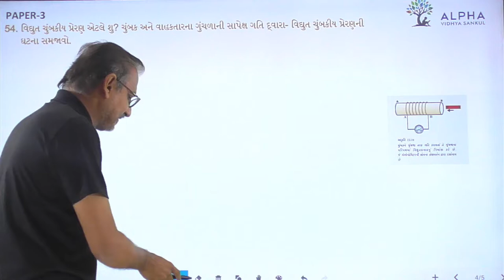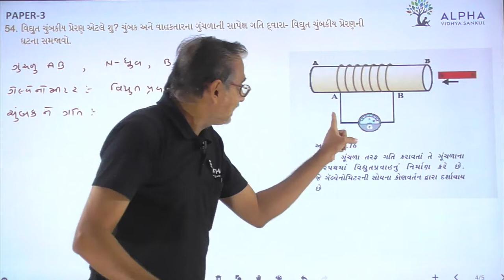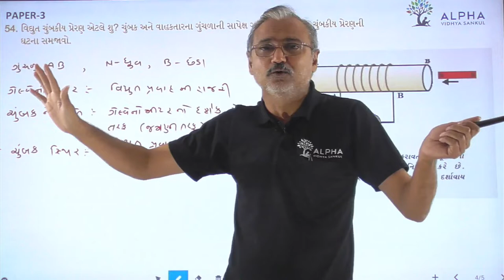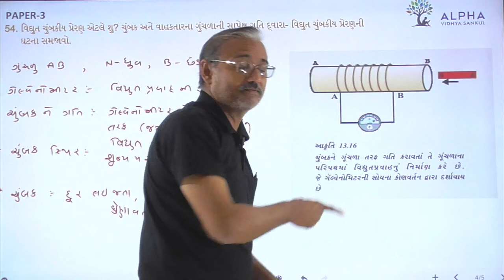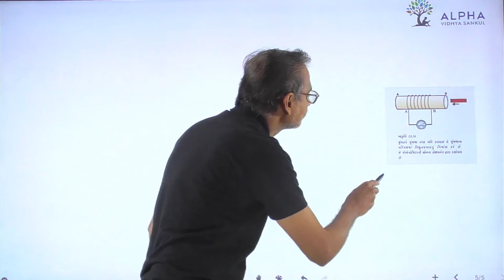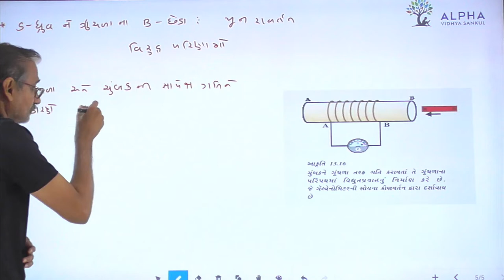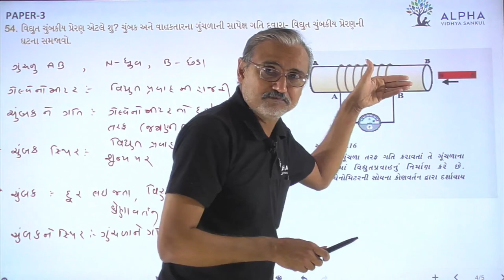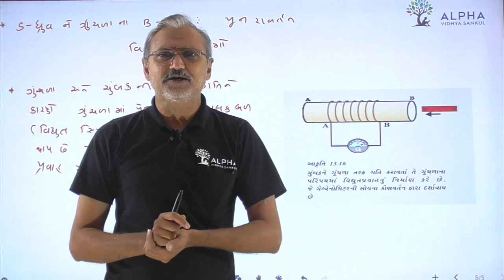Paper 3 | Que 54 | Science | Alpha Vidhya Sankul | in Gujarati by Raju Sir